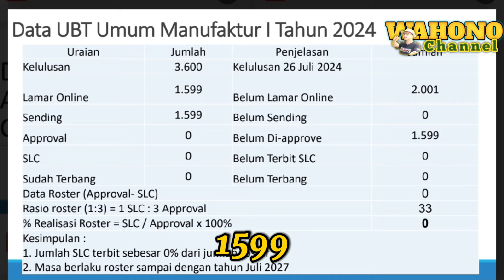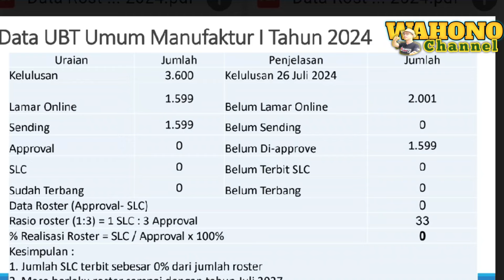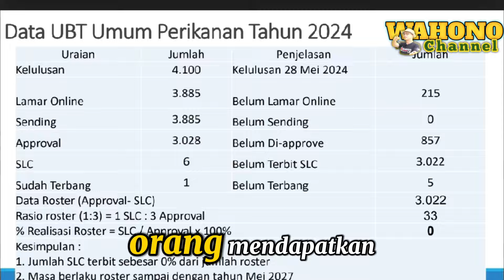🔴INFO ROSTER TERBARU MINGGU INI AGUSTUS 30 2024 DAN SLC SEPTEMBER MANUFAKTUR 1 MASIH KETAR KETIR.